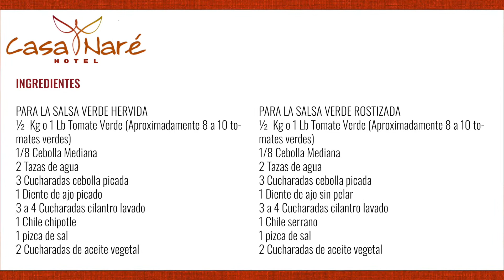Como Hacer Salsa Verde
Este video fue traído para tí por Hotel Casa Naré en San Miguel de Allende.
Aprende a hacer SALSA VERDE
HERVIDA
Lo que necesitas:
½ kg o 1 Lb de tomate verde
1/8 Cebolla mediana
2 Tazas de Agua
3 Cucharadas de cebolla picada
1 Diente de ajo picado
3 a 4 Cucharadas de cilantro lavado
1 Chile chipotle
1 pizca de sal
2 Cucharadas de aceite vegetal

Se colocan los tomates, el agua y la cebolla en un recipiente y se ponen a hervir hasta que los tomates estén cocidos, cuando cambian de color.
Una vez cocidos se ponen en la licuadora con el cilantro, el chipotle y la sal
En un sartén hondo se pone el aceite y una vez caliente se le agrega la cebolla y el ajo, se vierte la salsa ya licuada y se le agrega ½ taza de agua, se deja hervir hasta que espese.
Una vez lista la salsa se deja enfriar y si se desea se puede congelar.

ROSTIZADA
Lo que necesitas:
½ kg o 1 Lb de tomate verde
1/8 Cebolla mediana
3 Cucharadas de cebolla picada
1 Diente de ajo sin pelar
3 a 4 Cucharadas de cilantro lavado
1 Chile serrano
1 pizca de sal
2 Cucharadas de aceite vegetal
Se colocan los tomates, la cebolla, el chile y el ajo en una plancha o un sartén y se rostizan.. Lo primero en estar listo es el ajo, que se debe quitar para que no se amargue, después la cebolla y al final el chile y los tomates, que están listos cuando se vuelven suaves y cambian de color.
Una vez rostizados el chile se abre y se limpia, y se ponen en la licuadora con el cilantro y la sal
En un sartén hondo se pone el aceite y una vez caliente se le agrega la cebolla, se vierte la salsa ya licuada y se le agrega ½ taza de agua, se deja hervir hasta que espese.